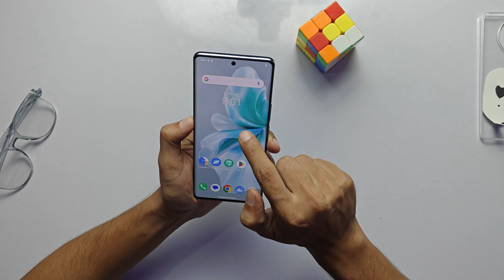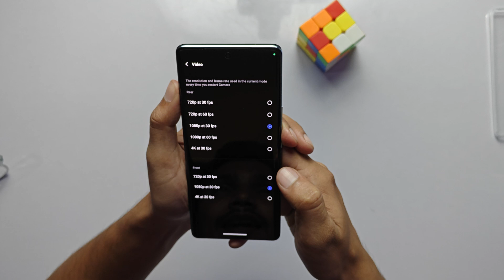Vivo V30e Unboxing | Sahib Noob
Buy Anything On Amazon And Help This Channel